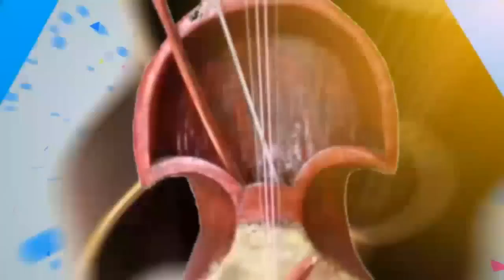मलाई कुनै रोग लागेको छैन || Movie Clip || AWARAN || Rajan Ishan Priyanka